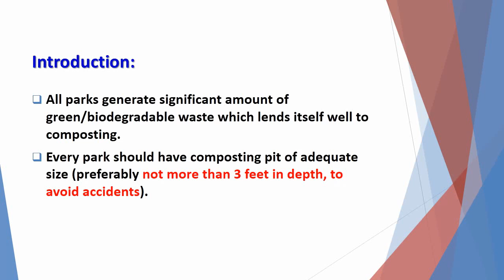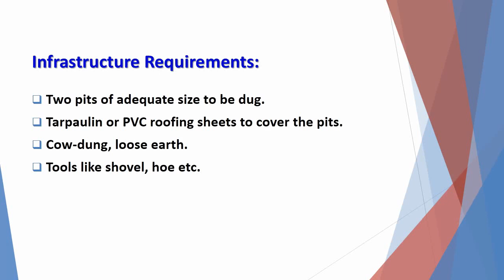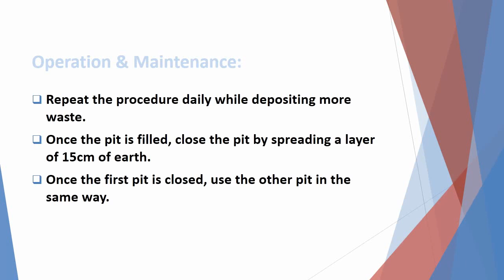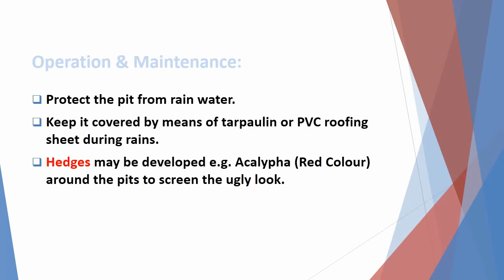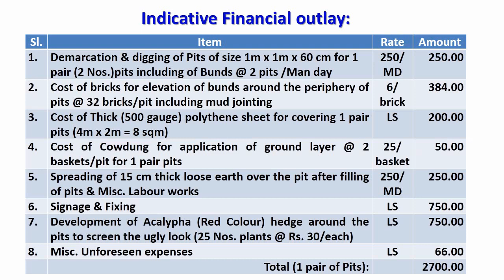Horticulture Waste Management in Small Parks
All parks generate significant amount of green/biodegradable waste which lends itself well to composting. Every park should have composting pit of adequate size (preferably not more than 3 feet in depth, to avoid accidents).